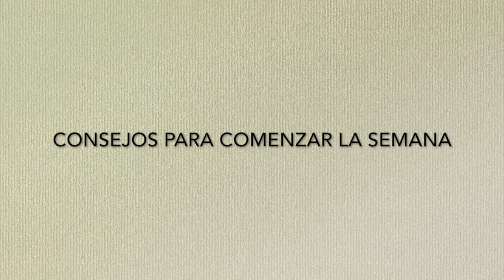17.10.22_ Comienza la diversión del trabajo. Consejos para trabajar con salud mental.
El Psicoanálisis es la ciencia del psiquismo inconsciente. Cuando las empresas lo utilizan, su rendimiento mejora debido a que mejora la salud mental de los jefes y empleados, lo que hace todo más sencillo. Reduciendo los conflictos psíquicos, se reducen también los bloqueos grupales, los boicots inconscientes y la energía libre se convierte en energía para la empresa, proyecto y tareas.

Si deseas utilizar la herramienta psicoanalítica para mejorar el rendimiento de tu empresa o negocio, puedes obtener más información